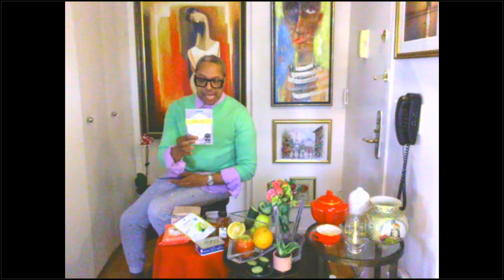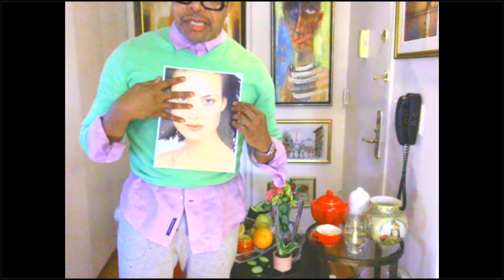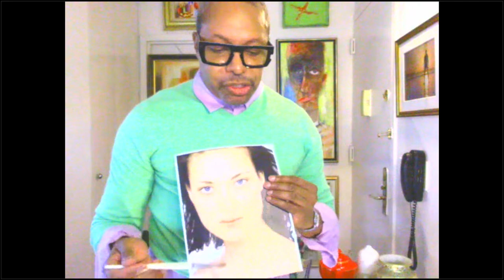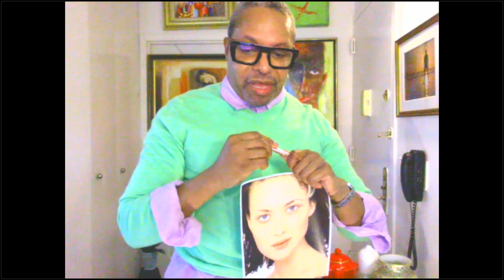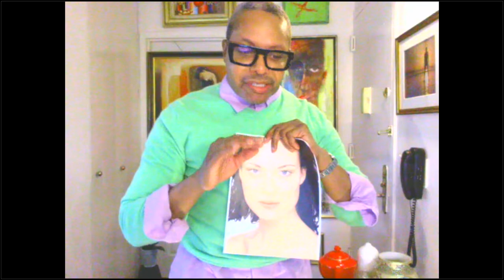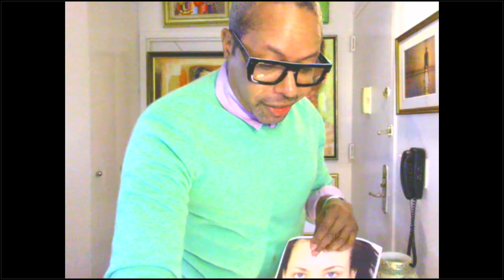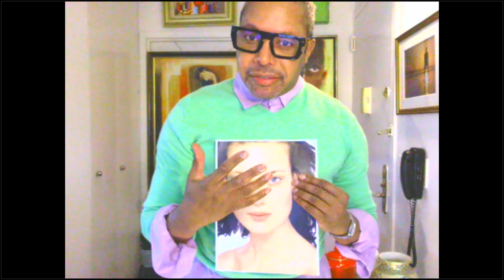Let's Talk About It! It's All About the Face (A Women2Women Webinar feat. Steven Rice)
Join Sarah Chamberlain, President and Founder of the Women2Women National Conversations Tour and Celebrity Hair & Makeup Specialist  Steven Rice. Steven was honored by New York Magazine for the "Best of New York". His work has been featured in Harper's Bazaar, on The View and The Today Show.